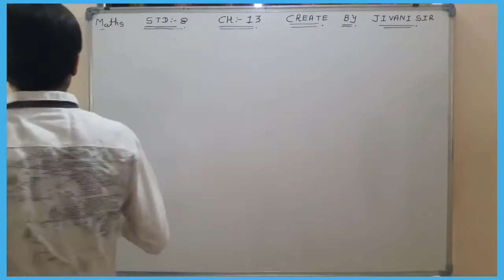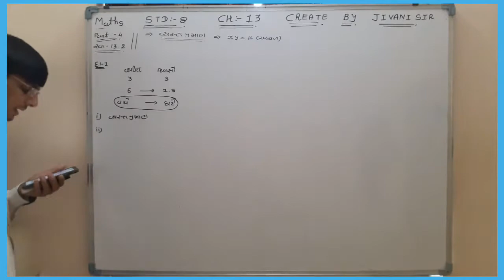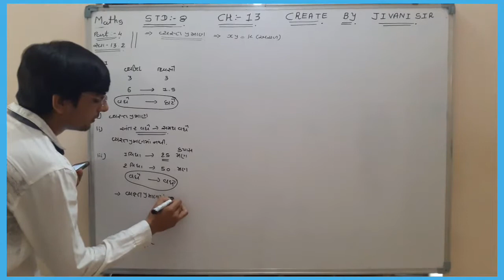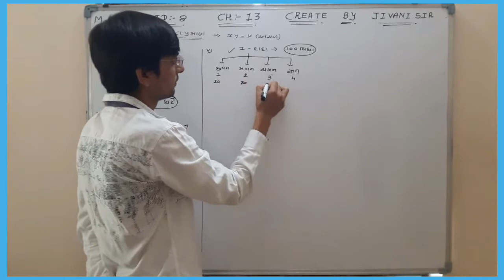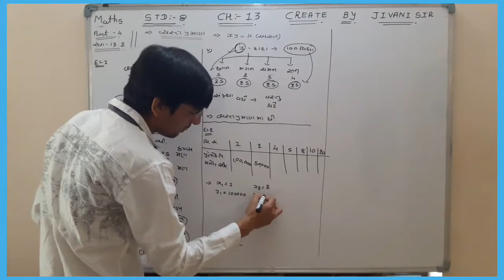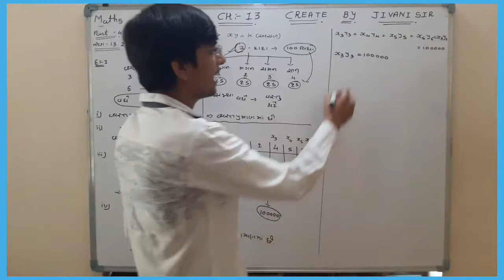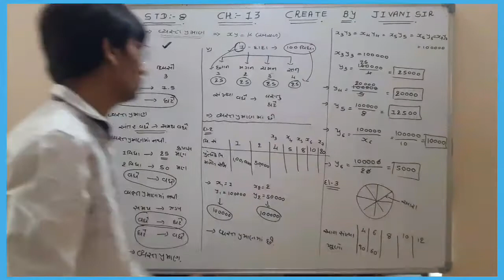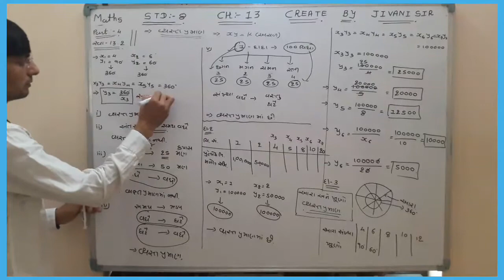STD 8 | MATHS | CH 13 | PART 4 | સ્વા 13.2 EX 1 TO 3 I JIVANI SIR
UNIQUE COACHING CLASSES - MORBI
Std 8 to 12 ( SCIENCE/COMMERCE )
PERSONAL & GROUP TUITION
CREATE BY JIVANISIR
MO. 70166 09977